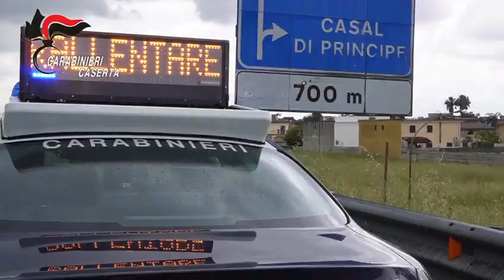Video CC: Gravemente indiziati di estorsione aggravata dal metodo mafioso. 10 indagati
Il 23 maggio 2023 militari della Sezione Operativa della Compagnia CC di Casal di Principe hanno dato esecuzione ad un’ordinanza cautelare, emessa dal G.I.P. presso il Tribunale di Napoli su richiesta della locale Direzione Distrettuale Antimafia, nei confronti di 10 indagati (5 in carcere e 5 agli arresti domiciliari) gravemente indiziati per il reato di estorsione aggravata dal metodo mafioso